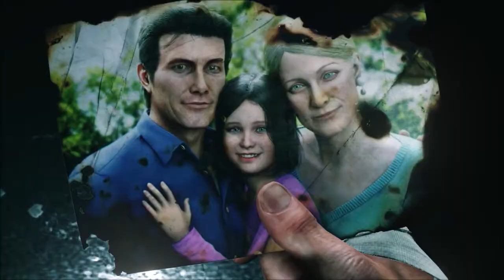Jamal "Left Foot Up Your Ass" Johnson - The Evil Within 2 Review